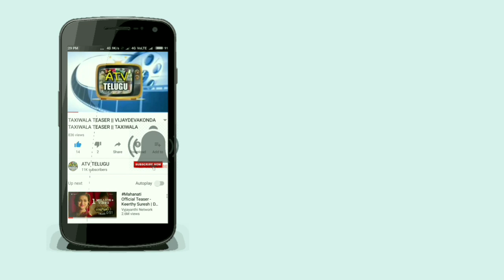AMAR AKBAR ANTHONY NEW TEASER || AMAR AKBAR ANTHONY TRAILER || RAVI TEJA & ILEANA || ATV TELUGU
amar akbar anthony movie new teaser